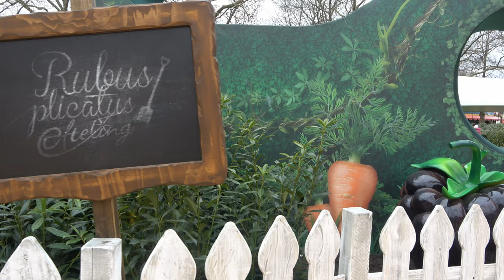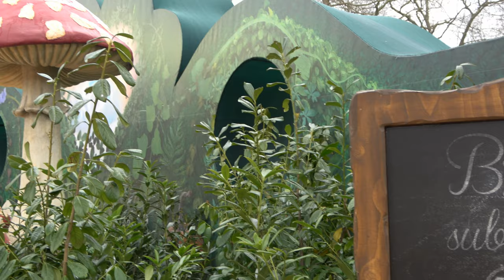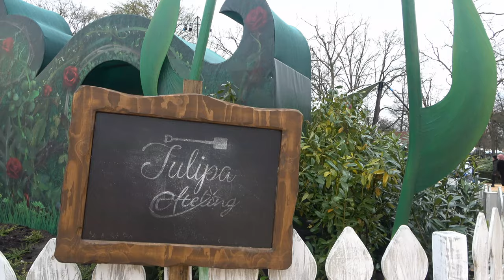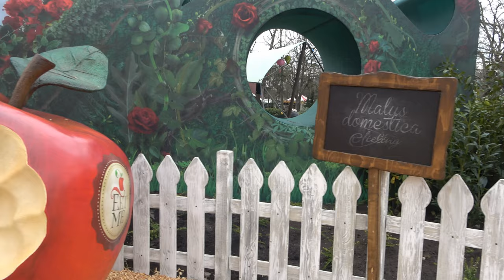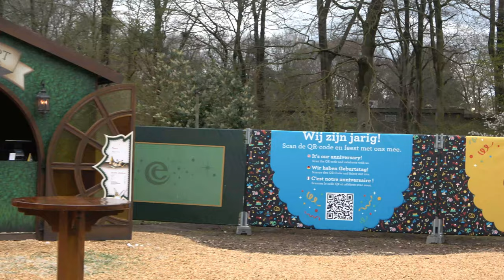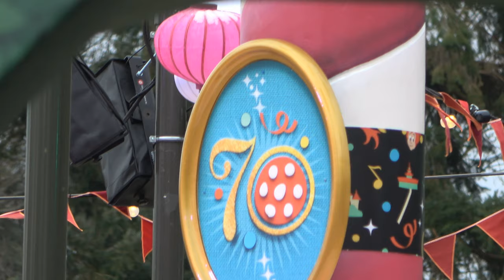Efteling wonderland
vier je het maffe verjaardags theefeestje mee?.
Efteling pop-up-sprookje Alice in Wonderland muzikaal theefeestje

volg mij ook op:

tiktik:    eftelingswonder